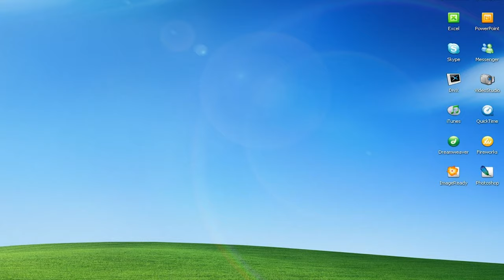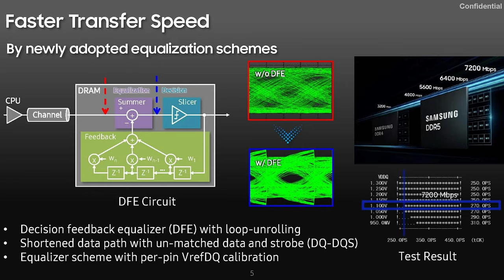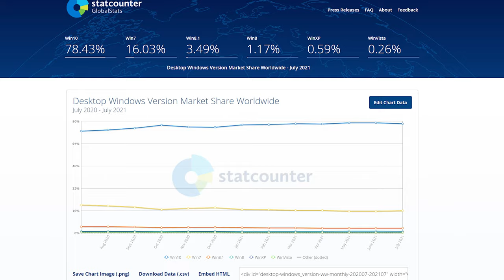НОВОСТНОЙ ПИЛОТНЫЙ ДАЙДЖЕСТ | Win XP - 20 лет, ОЗУ DDR5 на 512GB, ВОДЯНКА С ЭКРАНОМ HDMI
Вот решили малость разбавить плейлисты и добавили новостной IT дайджест. Многие новости по миру нам не известны и мы подумали Вас иногда оповещать о них ;)